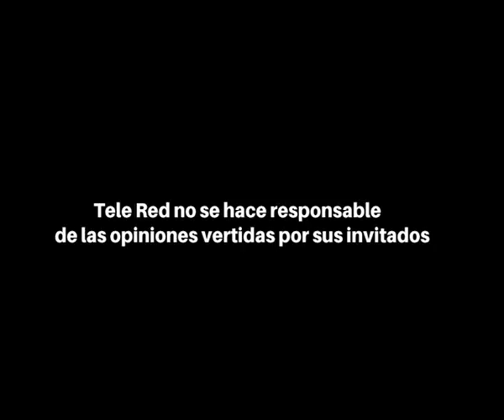Tertulia sobre la fotografía en la Semana Santa de Cieza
Durante la cuaresma de 2.016 la televisión local de Cieza,TELERED, emitió una serie de debates sobre diversos temas relacionados con la Semana Santa de Cieza.

En el vídeo que os traigo el tema fue la fotografía en la Semana Santa, siendo moderado por un servidor y contando con la presencia de : Roque Belda (fotógrafo aficionado y gran amigo),Antonio Jesús Alcaráz (diseñador gráfico),Javier Morote (fotógrafo de reconocido prestigio en  Cieza ) y Salvador Villa (fotógrafo profesional de eventos musicales).

Todos ellos a lo largo de una hora hablaron sobre elementos tales como la composición, factores ambientales,equipos etc..Espero que les guste la tertulia.

MATERIAL CEDIDO POR TELERED, TELEVISIÓN LOCAL DE CIEZA.